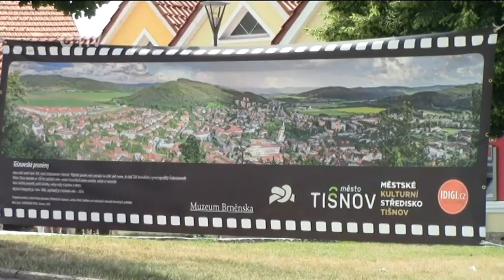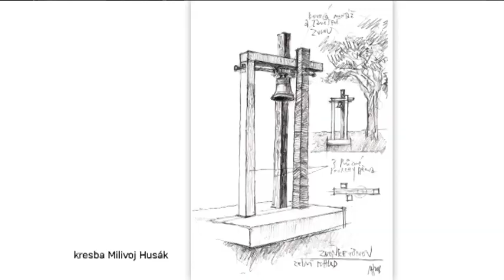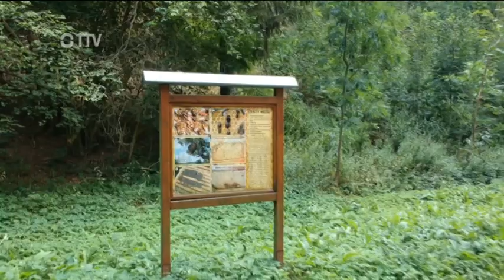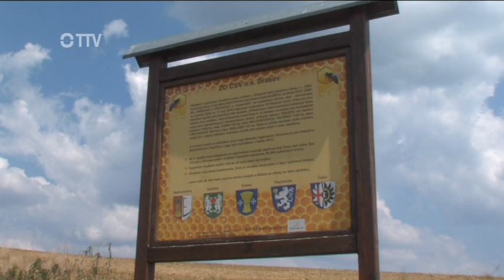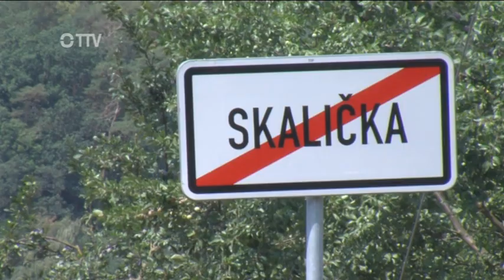Reportér TTV – 26. 7. 2018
Výstava dobových fotografií v ulicích Tišnova, Koncert Barbory Polákové U Palce, Formanský den ve Skryjích,
Tip na výlet: Naučná stezka medu u Malhostovic